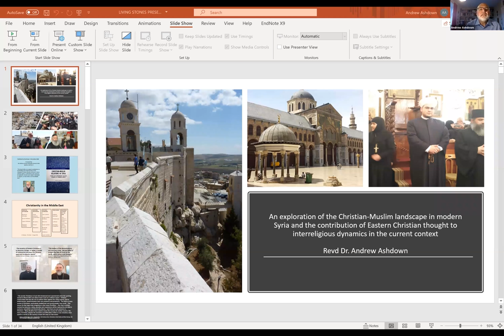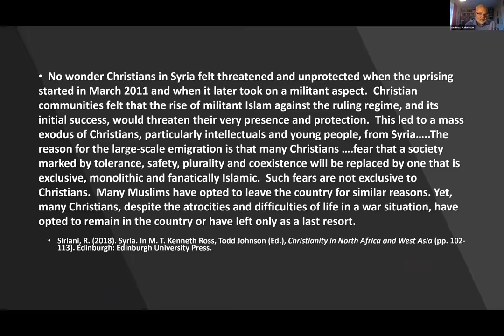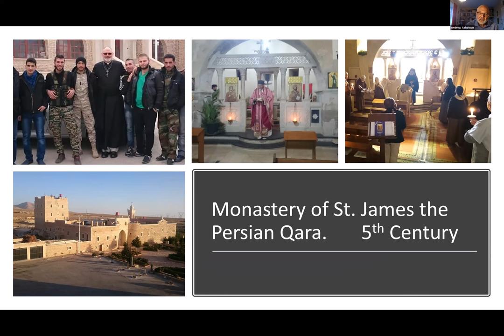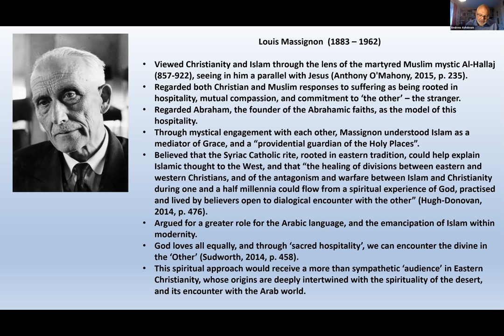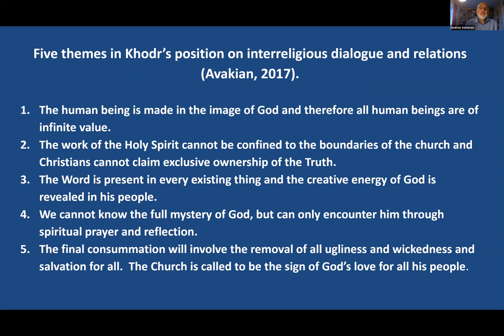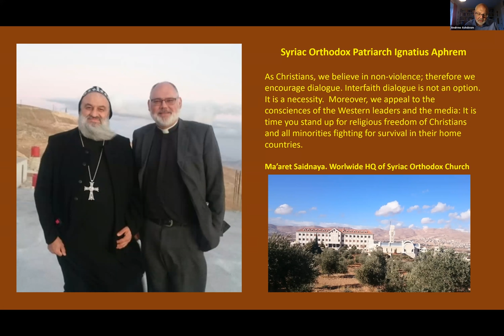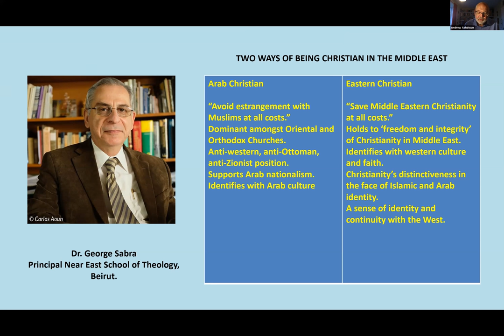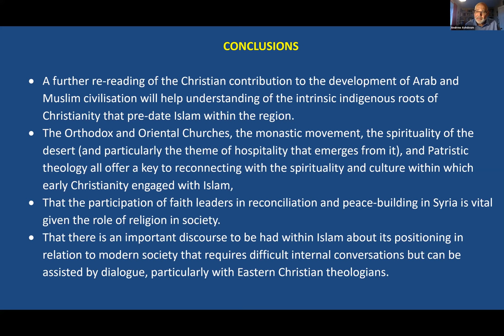Christian-Muslim relations in Syria | SOAS University of London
This illustrated zoom lecture will consider Eastern Christian approaches to Christian-Muslim relations and some expressions of its praxis in contemporary Syria both before and during the current conflict.  The paper will briefly outline the religious landscape in Syria; examine how Eastern Christianity has engaged with that landscape both historically and contemporaneously; and consider just a few contributions of Eastern Christian thought to Christian-Muslim relations in modern Syria.  Questions will be welcome at the end.

The speaker:
Revd Dr. Andrew Ashdown has been ordained for 30 years and spent 25 years in parish ministry.  An undergraduate of Divinity at King’s College, London, his Masters was in Abrahamic Religions at Heythrop College, London University. He has travelled extensively in Africa, Asia and the Middle East; has been responsible for Church links with parts of West and East Africa and South Asia; and has led numerous group visits to the Near East and elsewhere with a focus on interreligious and cultural engagement.  Dr. Ashdown visited Syria several times before the war, and, as part of his doctoral research, visited the country 10 times between 2014 and 2018 as a guest of the local faith communities.  He travelled widely throughout the country at the height of the war, including areas most impacted by the conflict, meeting members of all communities as well as numerous local and national religious, community and political leaders. He also visited many internally displaced centres in Syria and refugee communities in Lebanon and Iraq.  Dr. Ashdown is now Manager of Good Governance and Advocacy for Humanitarian Aid Relief Trust (HART) UK, which works with partners in some of the remotest and most conflicted corners of the planet. His doctoral research is to be published by Routledge at the end of November 2020.

The book:
Dr. Andrew Ashdown (Foreword by Mor Ignatius Aphrem II), Christian-Muslim relations in Syria. Historic and contemporary religious dynamics in a changing context, Abingdon: Routledge, Nov. 2020 (ISBN 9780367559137)

Offering an authoritative study of the plural religious landscape in modern Syria and of the diverse Christian and Muslim communities that have cohabited the country for centuries, this volume considers a wide range of cultural, religious and political issues that have impacted the interreligious dynamic, putting them in their local and wider context.

Combining fieldwork undertaken within government-held areas during the Syrian conflict with critical historical and Christian theological reflection, this book makes a significant contribution to understanding Syria’s diverse religious landscape and the multi-layered expressions of Christian-Muslim relations. It discusses the concept of sectarianism and how communal dynamics are crucial to understanding Syrian society. The complex wider issues that underlie the relationship are examined, including the roles of culture and religious leadership; and it questions whether the analytical concept of sectarianism is adequate to describe the complex communal frameworks in the Middle Eastern context. Finally, the study examines the contributions of contemporary Eastern Christian leaders to interreligious discourse, concluding that the theology and spirituality of Eastern Christianity, inhabiting the same cultural environment as Islam, is uniquely placed to play a major role in interreligious dialogue and in peace-making.

The book offers an original contribution to knowledge and understanding of the changing Christian-Muslim dynamic in Syria and the region. It should be a key resource to students, scholars and readers interested in religion, current affairs and the Middle East.